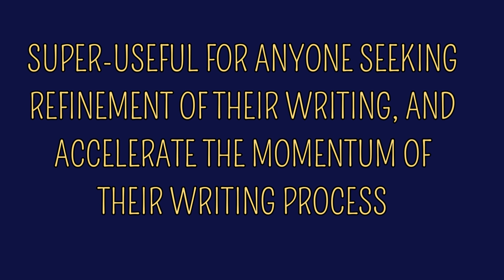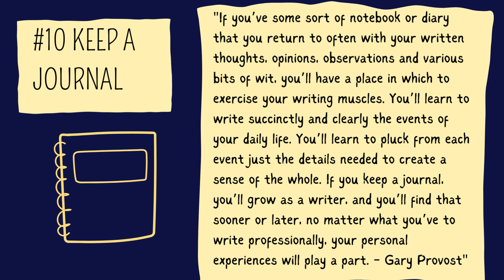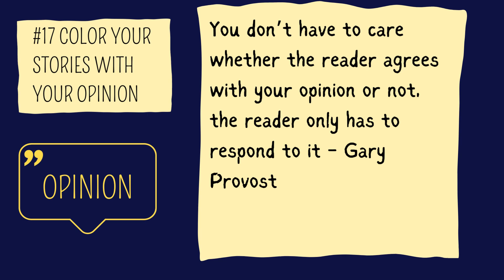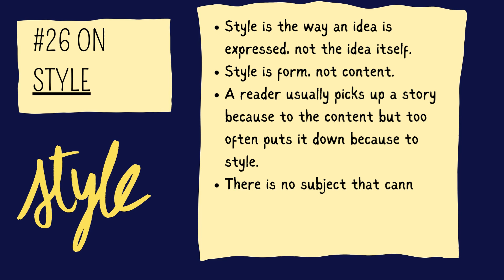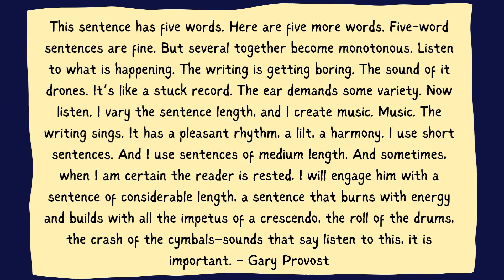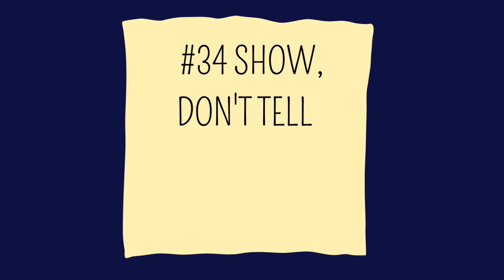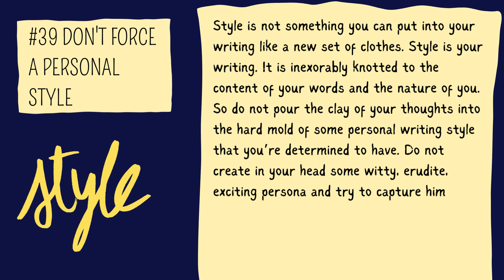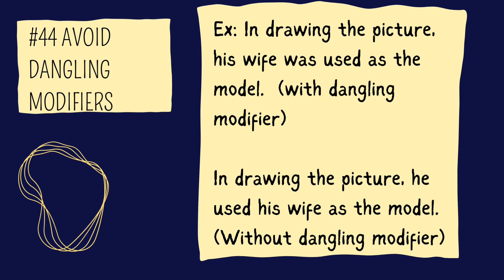📚Animated Book Review - 100 Ways To Improve Your Writing by Gary Provost | 46 Pointers from the Book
📚Animated Book Review - 100 Ways To Improve Your Writing by Gary Provost | 46 Pointers from the Book! | Neha's Notebook